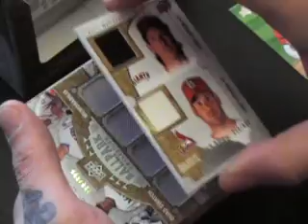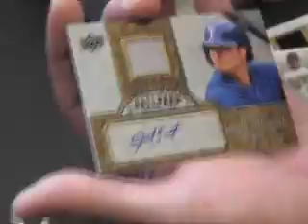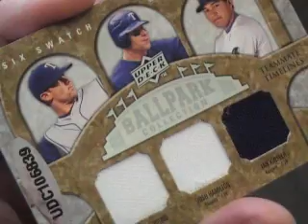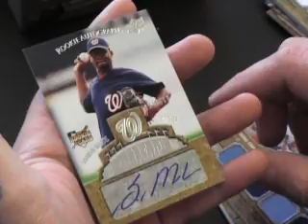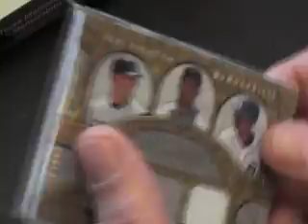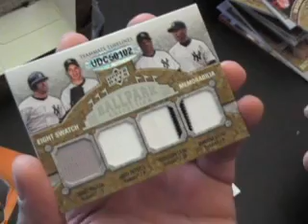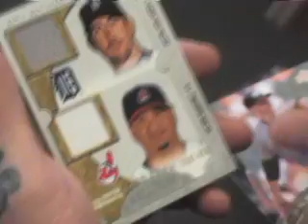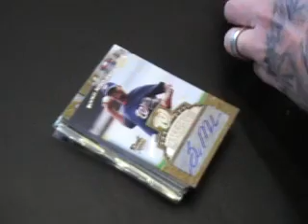Rick's 2009 UD Ballpark Baseball 2 Box Break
Hey Rick,

Here is the video break for you. Thanks a lot buddy, Chris J.